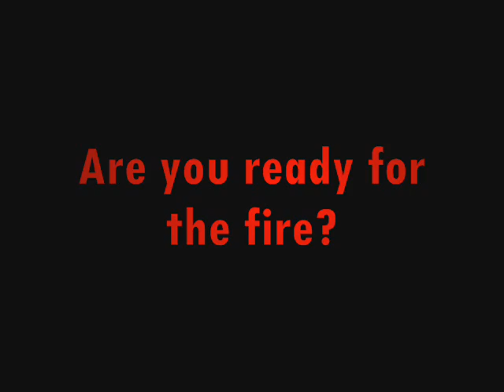We didn't start the fire... Updated!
This is the video project made for our school by Monty, Jon, and Ryan. The idea was to pick up from the time that the original "We didn't start the fire" was released.